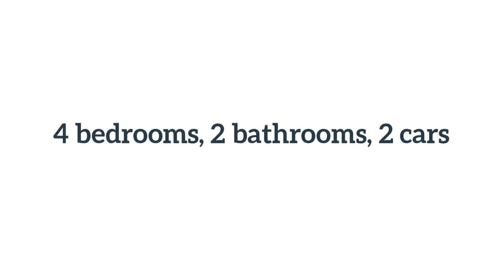27 Moses Way Winston Hills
Positioned just a short walk to local primary schools, Winston Hills shopping, fitness centre and excellent bus services is the beautifully presented brand new duplex. Offering beautiful district views from the expansive balcony complete with sandstone tiling and glass balustrades, this property is sure to impress. Wake up feeling refreshed with balcony off the master bedroom which also offers ensuite and walk-in robe. The three other bedrooms also offer built in wardrobes with only the very best and highest of quality cabinetry. The property has expansive and very high set ceilings which allow for maximum sunlight to enter the property giving it an awe-inspiring glow. Set over three levels with lift access to all, of special mention is the downstairs basement which can be used for various purposes such as wine cellar, home cinema or man cave, it even has access to a powder room. On the main level you have an expansive tiled living area with formal lounge and dining room leading to the covered outdoor entertaining area with outdoor kitchen. The ultra-modern kitchen has stainless steel appliances and a mirrored splashback. This generous property boasts a separate study, ducted air conditioning and has easy access to the M2 and M7 expressways as well as Parramatta CBD and Seven Hills rail. This home must be inspected to be fully appreciated. Please contact Andrew Nadwie on 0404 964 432 for further information.